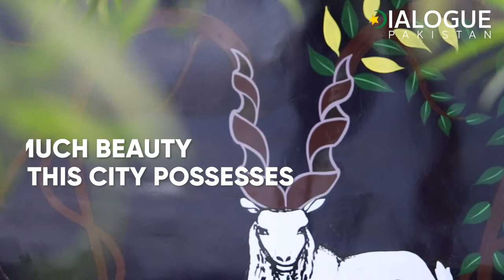The Australian lady painting to make Karachi beautiful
This Australian lady was seen painting the streets of Karachi in an attempt to show people how much beauty this city possesses